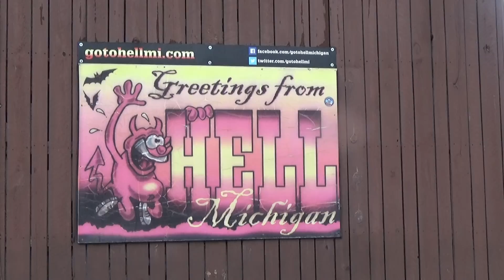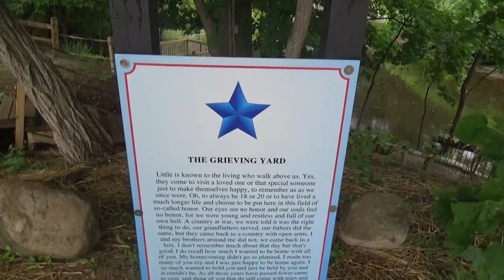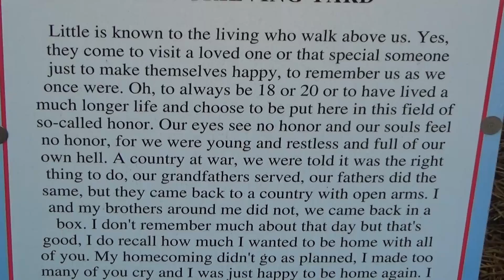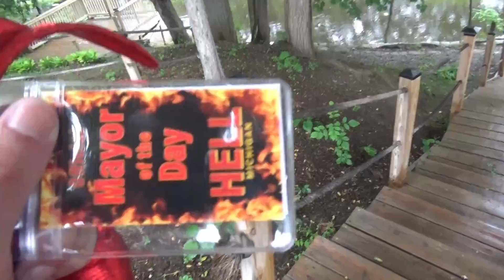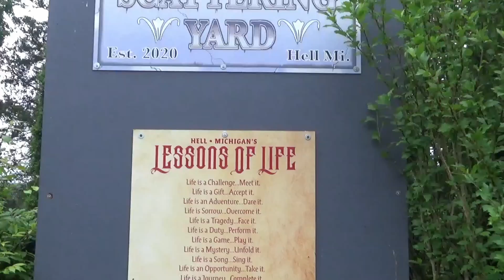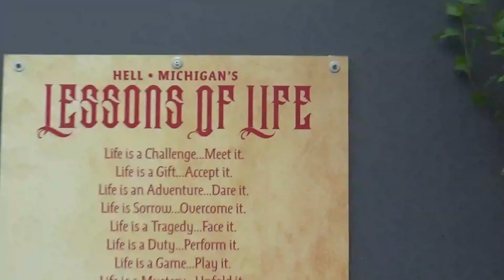Hell and Back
Mayor of Hell Michigan. the ruller of hell. . You too can be mayor for the day or the hour !!!